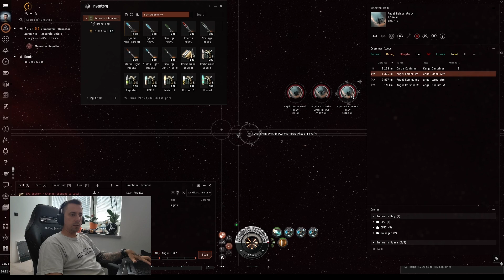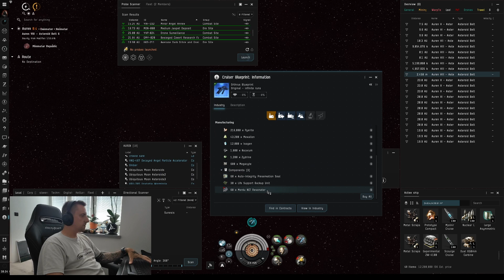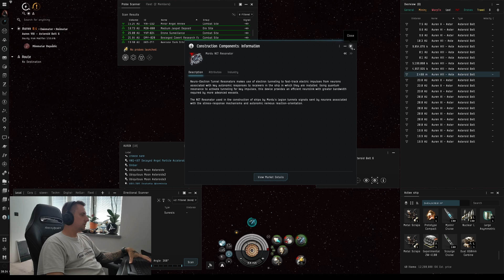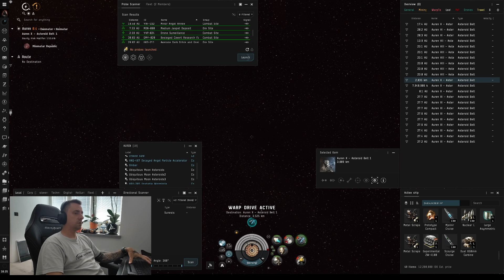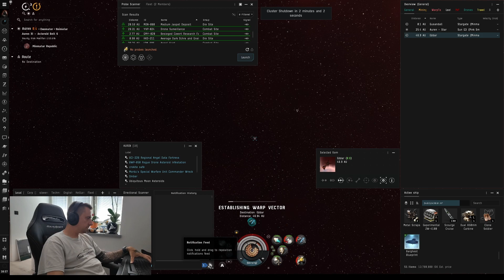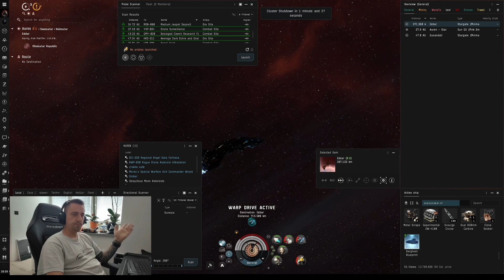Eve Online - 7 days omega free in New Eden Store